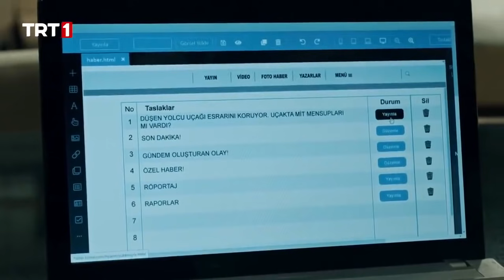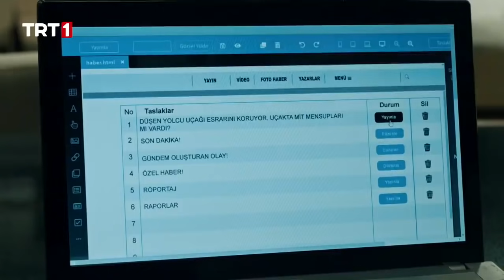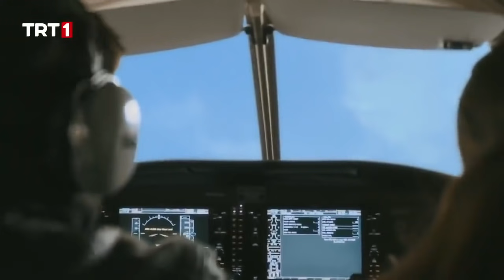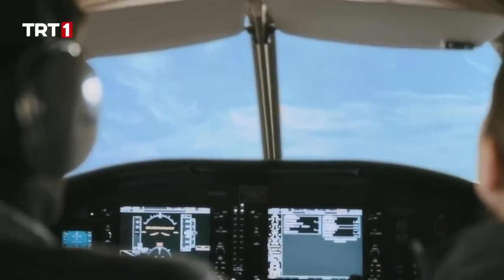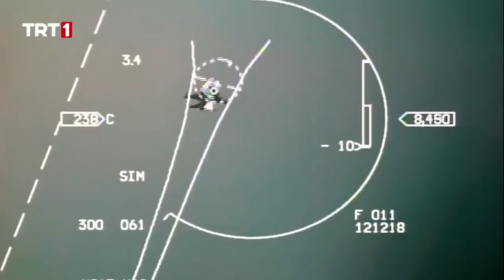NE KADAR SAÇMA - Teşkilat Dizisi Havacılık Hataları - (Dizi İnceleme)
Teşkilat dizisi ile ilgili bugüne kadar çok farklı yorumlar. Teşkilat dizisinde havacılık konularında ne hatalar yapıldı? Dizinin ilk bölümünde de mantık hataları olsa da 2. bölümünde onların artık kontrolden çıkmış durumda.

Merhabalar,
Ben Kaptan Baha. 1994 yılından bu yana uçan bir pilotum. Halen Amerika'daki bir şirkette Boeing 747 pilotu olarak uçuyorum. Sizleri havacılık açısından bilgilendirmek, uçuş ve eğitim deneyimlerinden sizleri yararlandırmak için açtığım YouTube kanalında havacılık konusunda videolar çekiyorum. Ayrıca sosyal medyadaki diğer sayfalarımı da takip edin ki, anında koyduğum fotoğraflardan sizler de yararlanın; uçuşlarımı takip edin.
Kanalımı izlediğiniz için hepinize çok teşekkür ederim.

Bahadır Acuner

00:00 - 01:38 - Türbülans
01:40 -  02:35 Rota
02:35 - 05:20 Uçak Kazası Isparta?
05:21 - 06:16 İngilizce
06:17 - 08:01 Uçak çalma
08:02 - 10:00  Otobüs firması
10:01 - 11:44  Alo ben amirin
11:45 - 12:10 Çok basit
12:11 - 12:50 İlaçlama?
12:50 - 13:30  Laylaylom
13:31 - 14:02 O uçak gelmezzzz
14:03 - 15:12 Öndekine çakabilirim
15:13 - 15:44 Neymişsin Piper
15:45 - 16:29 Cebin çekiyor mu?
16:30 - 16:48 Neden Moskova?
16:48 - 17:44 Sponsorlar
17:45 - 17:59 Tolga Özbek
18:00 - 18:36 Hakları ödenmez
18:37 - 19:09 Kapanış